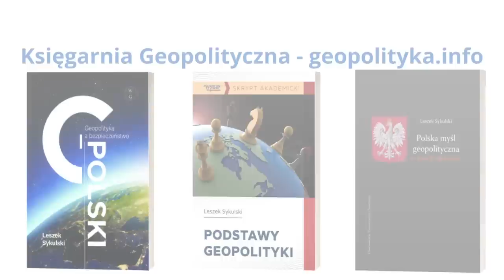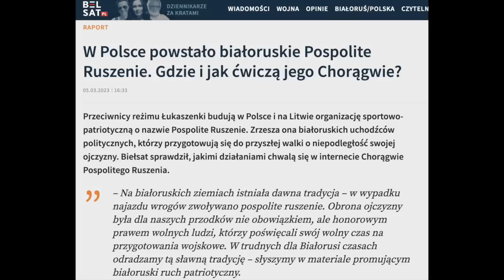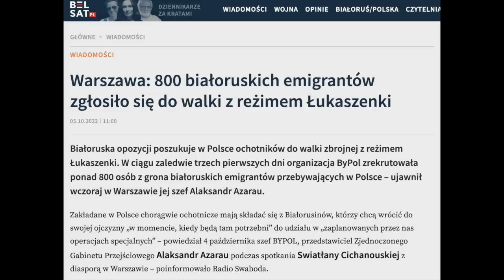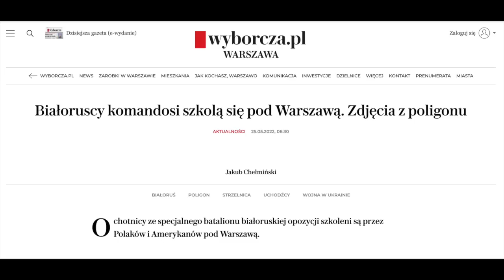691. Gen. Skrzypczak: Przygotujmy się na powstanie na Białorusi